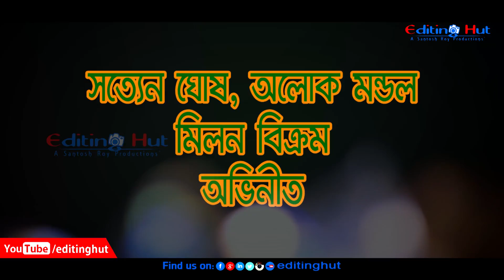DON PROMO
Camera
Panasonic HC-PV100GW NONE Camcorder Camera  (Black)